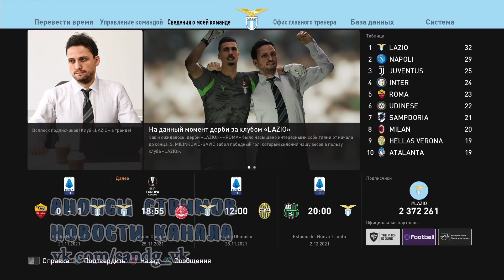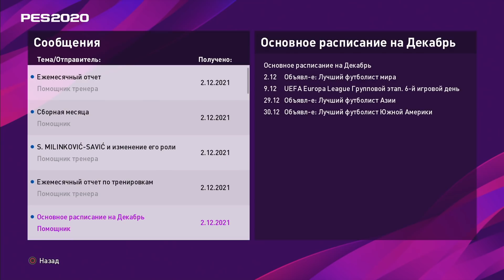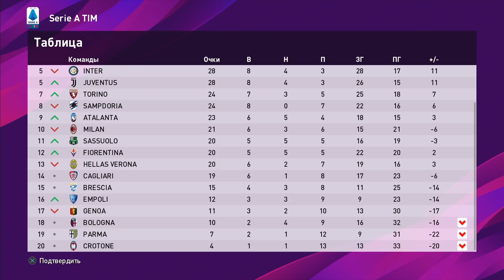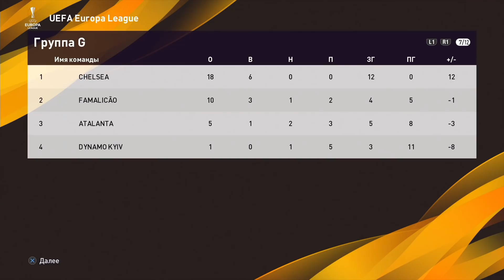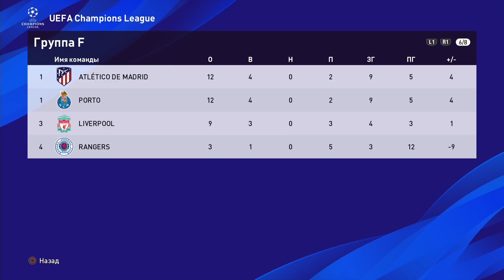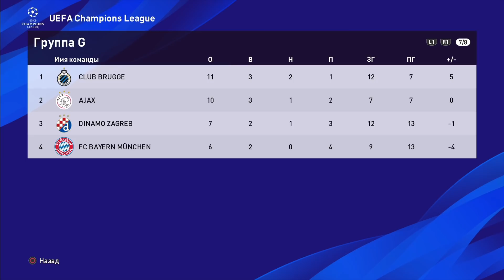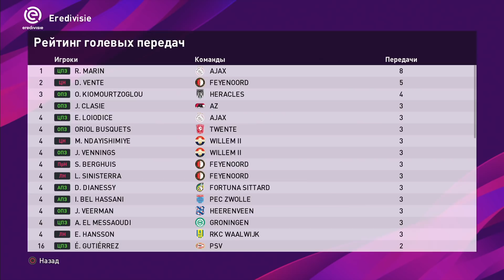PES 2020 КАРЬЕРА "ВОКРУГ СВЕТА" #41 Джокер-суперсаб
Прохождение карьеры в PES 2020, перебрались в Италию, в Рим, в перспективный клуб Лацио, стремимся возглавить европейский топ-клуб

Тайм-коды
0:00 Приветствие и подготовка к Абердину
1:42 5-й тур ЛЕ Лацио - Абердин
4:33 Итоги 5-го тура ЛЕ
6:25 13-й тур Лацио - Эллас Верона
14:35 Итоги 13-го тура. Новые переговоры
17:54 14-й тур Сассуоло - Лацио
24:03 Итоги 14-го тура. Подписание новичка
25:38 15-й тур Лацио - Милан
32:04 Итоги 15-го тура
34:06 6-й тур ЛЕ Сельта - Лацио
39:13 Итоги групповых этапов еврокубков
43:01 Как дела у Сан-паулу и Аякса?